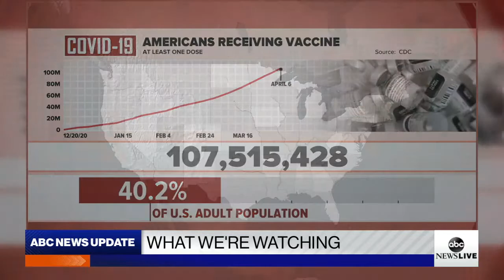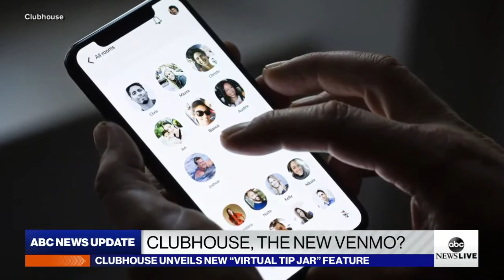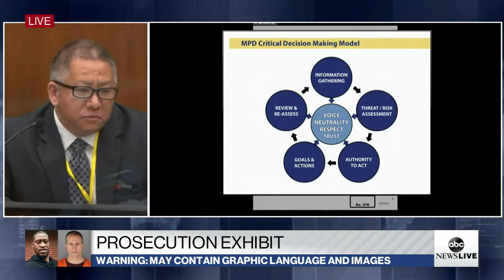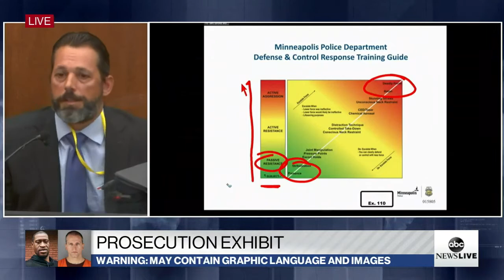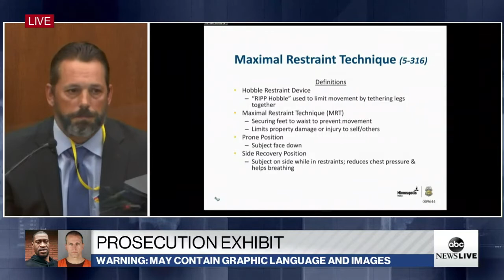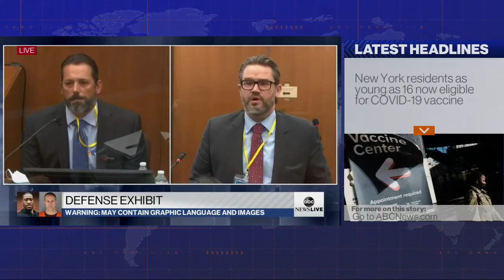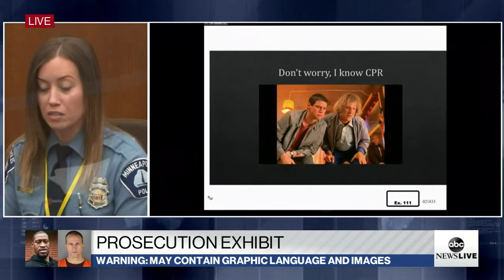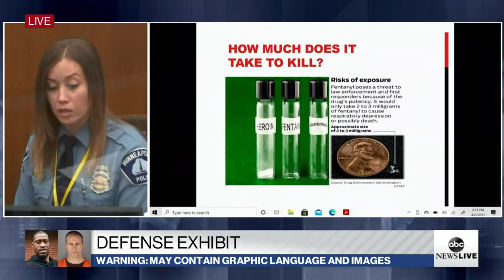Watch LIVE: Derek Chauvin Trial for George Floyd Death - Day 7 | ABC News Live Coverage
Watch daily live coverage of the trial of Derek Chauvin. Chauvin, a former Minneapolis police officer, faces charges of manslaughter, second-degree murder, and third-degree murder in the death of George Floyd. The trial is expected to last approximately four weeks.